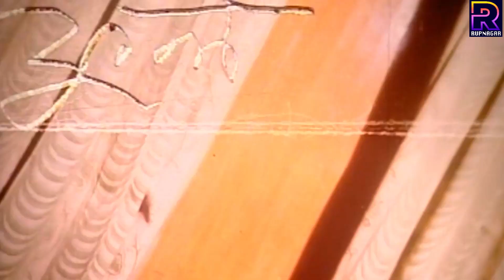মা তুমি চুরি করছো। Bostir Chele Kotipoti Movie Clips | Maruf | Sahara| Misha| Doly johor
Presenting Superhit Bangla Movie Clip: Maa Tumi churi korcho
Hope you will enjoy this Bangla Movie.

Movie Clip : Maa Tumi churi korcho
Star Cast: Maruf | Sahara| Misha| Doly johor| & Many More...
Label :  @RupNagar

It's owner "Humayun Kabir
" We are working hard to ensure the latest Number 1 entertainment platform of Bangladesh. let us know what you think by leaving a comment.

*** ANTI-PIRACY WARNING ***
" @RupNagar  ". Any Unauthorized Publishing is Strictly Prohibited.ory